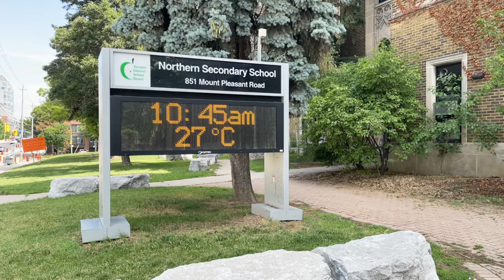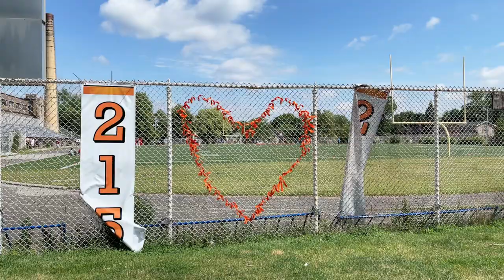A walk around Northern Secondary School, Toronto. Founded in 1930 in midtown Toronto.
Northern Secondary is built in the Collegiate Gothic style, has a floor space of about 121,317 square feet and contains one hundred and fifteen rooms. C.E.C. Dyson was the school's original architect.
Please note my spelling error when noting Bob Goldham. It was seen as Bob Goldman.

For Streams: iPhone 12 max 64 GB
Fy Gimbal Tripod
Stream created with PRISMLiveStudio